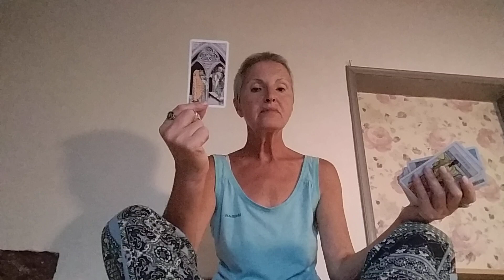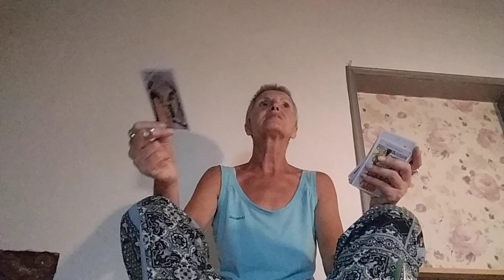September 9, 2024